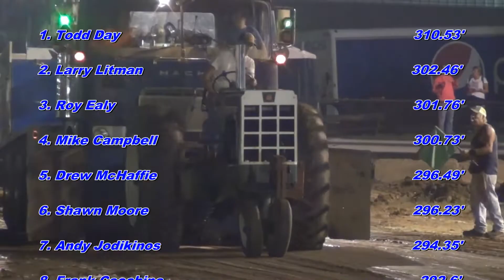2022 Hookstown Fair 7500# 4 MPH Farm Stock Tractor Pull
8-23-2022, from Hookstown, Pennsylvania